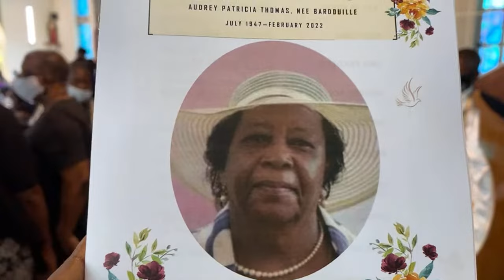CELEBRATING THE LIFE OF AUDREY PATRICIA BARDOUILLE THOMAS OF BELFAST RESIDING IN CORONA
THE FUNERAL Mass WILL TAKE PLACE ON SATURDAY 5TH OF MARCH 2022 VIEWING :9:30 Mass 10 AM FUNERAL SERVICE WILL BE HELD AT THE ST MARTIN DE PORRES CATHOLIC CHURCH IN CANEFIELD INTERMENT FOLLOWS AT HER BURIAL SITE AT CORONA ESTATE.
FUNERAL ARRANGEMENT ENTRUSTED TO GENTLE REST FUNERAL HOME.